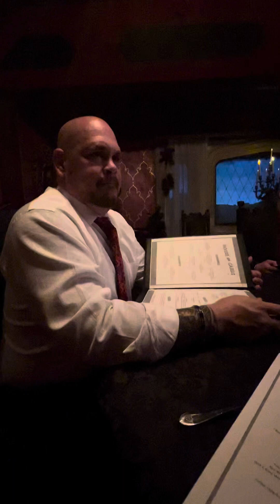Elite Customs Christmas is anything but average | Vlog 1